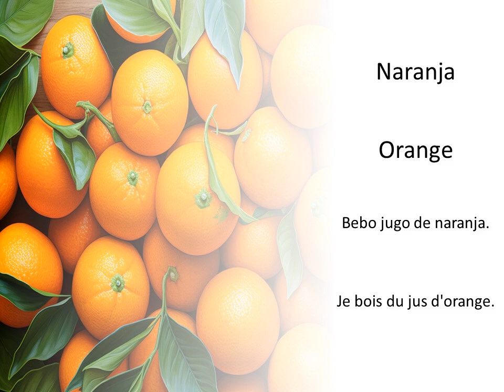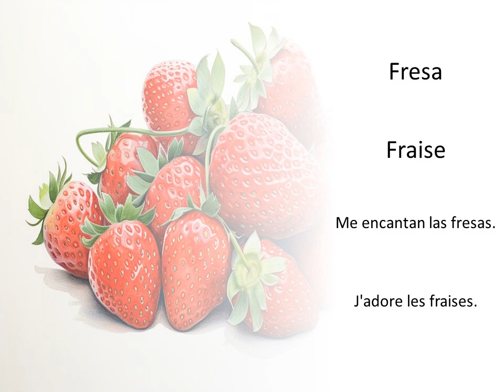Apprendre les termes fruitiers en espagnol — Définitions et exemples de phrases